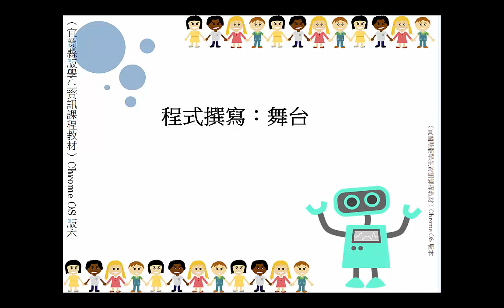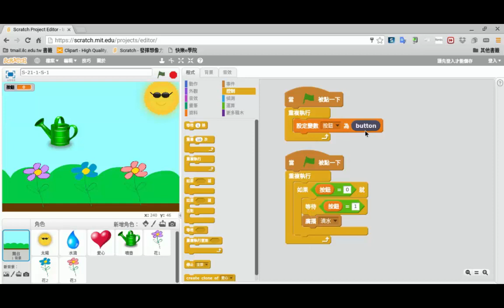程式撰寫：舞台 19 4 2 m